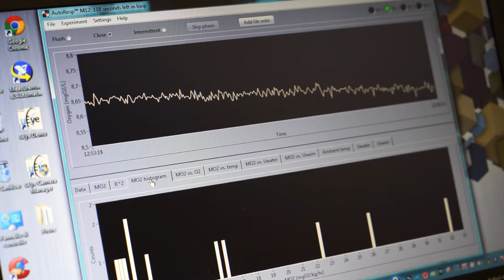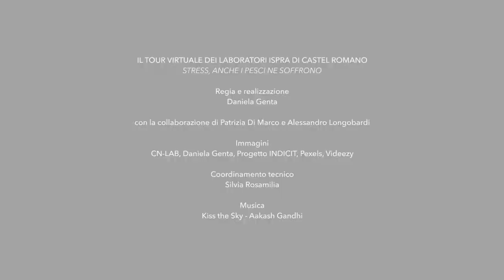Biologia marina - Stress, anche i pesci ne soffrono